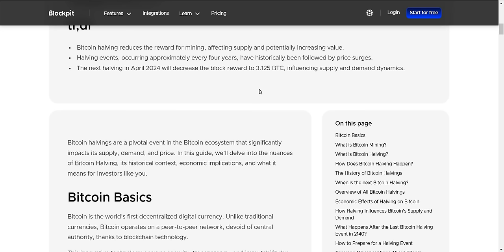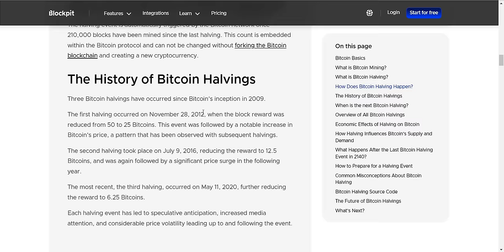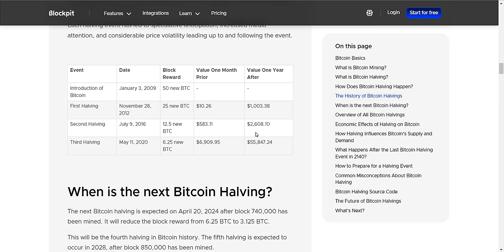What is Bitcoin Halving